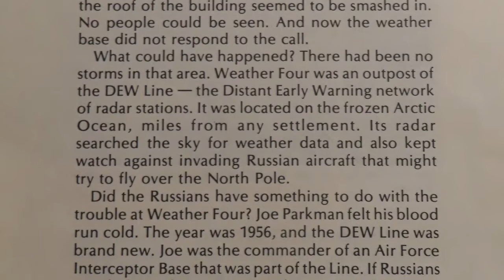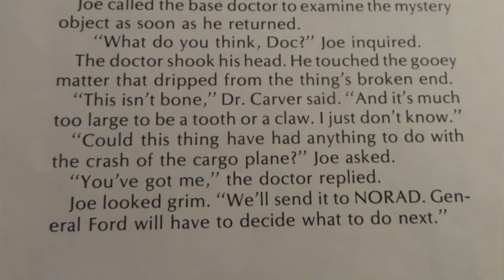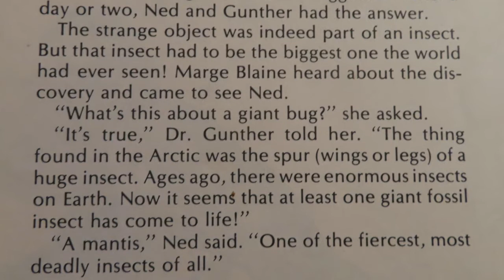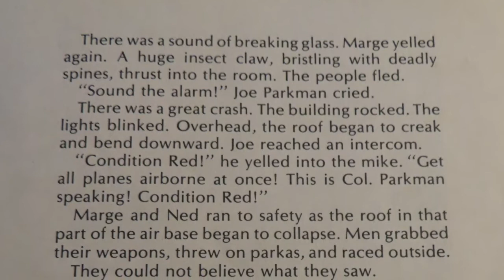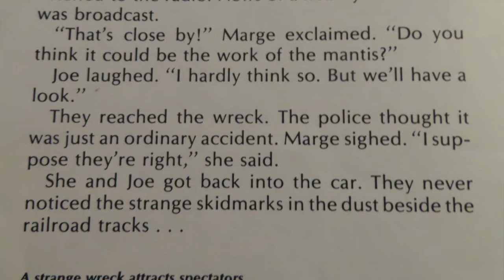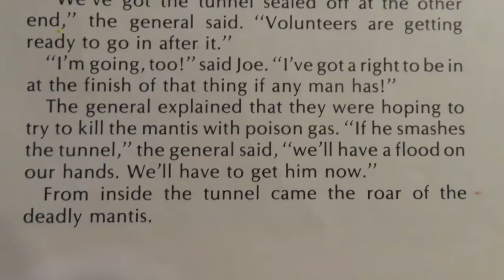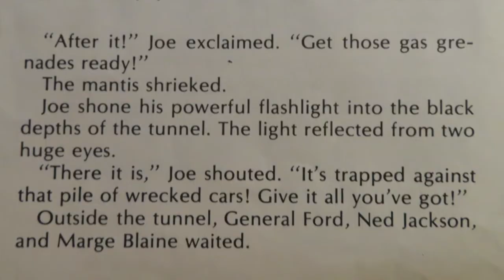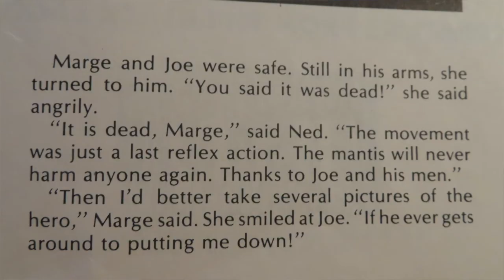The Deadly Mantis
My name is Gerald Peplow. I am a retired teacher and retired Air Force Master Sergeant. This reading video is from a book called, “The Deadly Mantis". It is from the the series, “Monster Series, 1982”.  The series has many stories from old monster movies. One of my favorites was the movie, “The Deadly Mantis”.
 The Deadly Mantis hit the silver screen in 1957, 3 years before I was born! At his time the world was ready to blow itself apart and everyone looked to the skies where doom could drop from at any time. Even though the story is about a giant praying mantis, the real story was how America was ready to detect and stop a nuclear attack. It was a way for the government to help us sleep at night.
 The abridged book summarizes the movie as a short story with screen shots from the movie. I read this book every halloween to my class and we watched the movie. It was a great way to celebrate the day and show the students how different  movies, and the world, was then. The starkest social commentary is how women were viewed by society as weak creatures who needed a man to save them. This is a fun and eye-opening read!